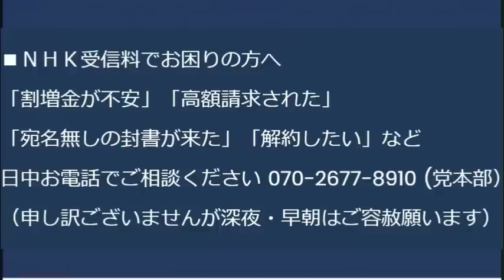9条の会「原爆の日」恒例の地面に寝転がるパフォーマンスが大顰蹙、戦争反対を訴えるなら天安門か赤の広場でやったら／埼玉新聞、逮捕の時は「トルコ国籍」難民面する時は「クルド人」20230807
ビールで水分補給はできず、むしろ脱水するそうです

170-0005 豊島区南大塚 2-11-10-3F　くつざわ亮治 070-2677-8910 まで